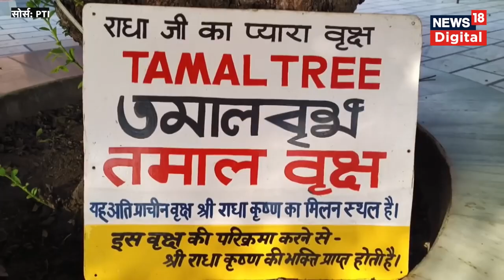Sri Krishna Janmashtami 2023: य़हां पर जन्माष्टमी के मौके पर लगती है भक्तों की भारी भीड़ |Latest News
हरियाणा के कुरुक्षेत्र के सांस्कृतिक और धार्मिक महत्व को दुनिया भर में जाना जाता है। ऐसा माना जाता है कि पांडवों और कौरवों के बीच महाभारत की लड़ाई यहीं लड़ी गई थी। मान्यता तो ये भी है कि शहर के राधा कृष्ण मिलन मंदिर में खड़ा तमाल का पेड़ वो जगह है जहां महाभारत के युद्ध के बाद राधा और भगवान कृष्ण मिले थे।